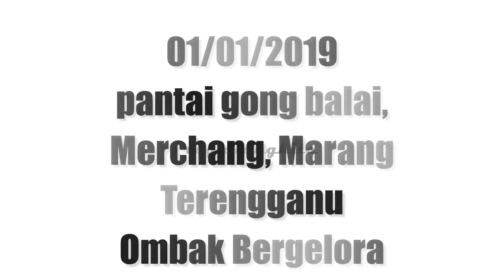Teganungkite - 01-01-2019 l Kesan Ribut Tropika Pabuk l Pantai Masjid Gong Balai, Merchang, Marang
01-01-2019 l Ribut Tropika Pabuk l Pantai Masjid Gong Balai, Merchang, Marang, Terengganu